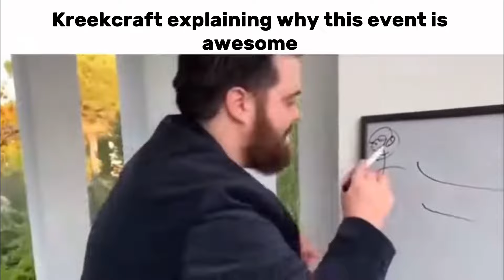The Hunt SLANDER (Roblox)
► Music 🎵:
I don’t own any of the music shown in this video.

I mostly make Roblox videos on my channel. Roblox is an online virtual playground and workshop, where kids of all ages can safely interact, create, have fun, and learn. It’s unique in that practically everything on Roblox is designed and constructed by members of the community. Roblox is designed for 8 to 18-year-olds, but it is open to people of all ages. By participating and building cool stuff, Roblox members can earn specialty badges as well as Roblox currency called "Robux." They can use "Robux" to shop at the online catalog to purchase avatar clothing and accessories.